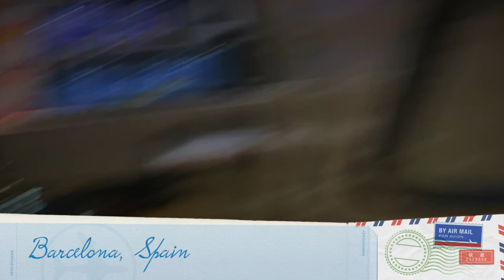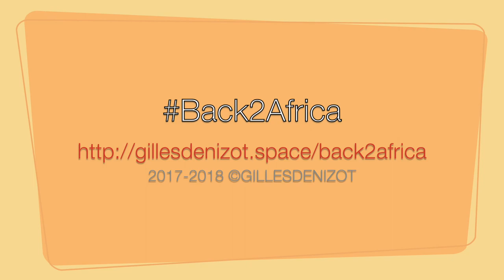Back2Africa 1 Paris-Barcelona-Tangier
De Paris à Tanger, via Barcelone et Sitges, une arrivée en Afrique par la mer (un jour plus tôt que ne le veut la tradition) et le projet d’identifier un nouveau lieu de vie… Back2Africa commence…

For those of you who do not read French, this video will present you with a visual summary of the full story. Pour ceux qui souhaitent parcourir ma route en images, voici une courte vidéo.